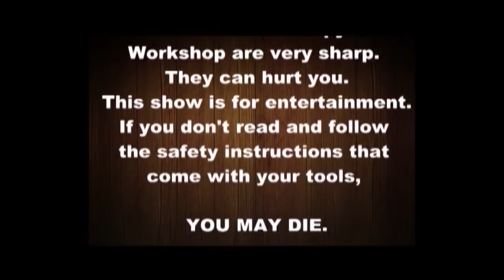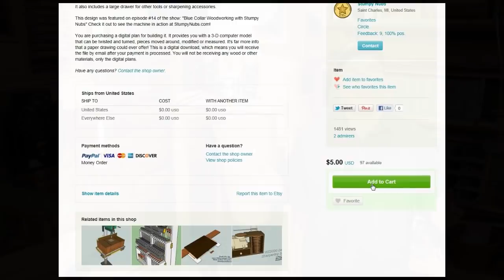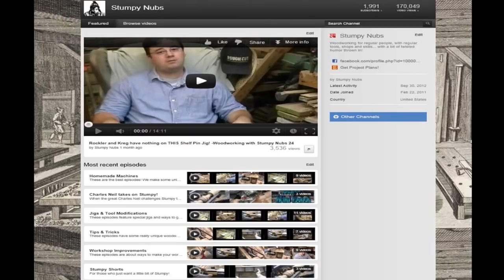Dust Collection Finale- My HOMEMADE Cyclone vs Clear Vue View CV1800 Woodworking w/ Stumpy Nubs 31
The last of our four part dust collection series finally reveals our homemade "Franken-Cyclone" with it's dual Harbor Freight blowers- and we compare it the king of all commercial units- The Clear Vue CV1800- Plus a WHOLE LOT MORE!